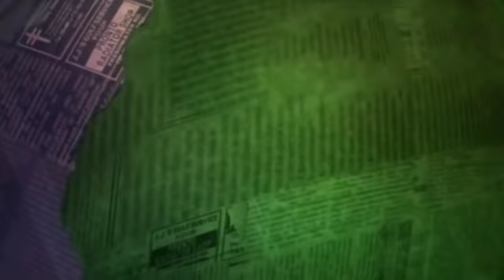Milton Jones Was Disappointed By American Football - Mock The Week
When you get tickets to see the Bears vs. the Cowboys, you expect to see black bears fighting some rootin’ tootin’ cowboys, right?

Watch the funniest Mock The Week moments here, we're uploading clips and compilations every week, hosted by Dara O'Briain.